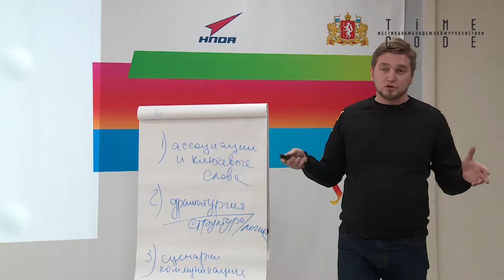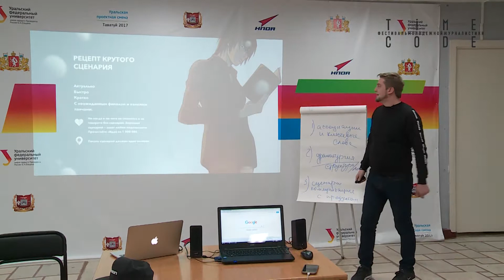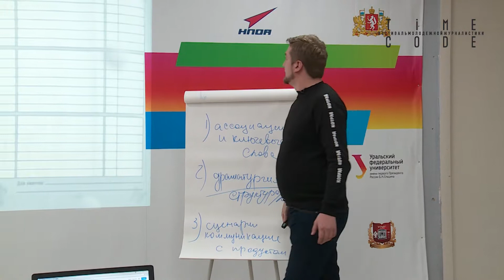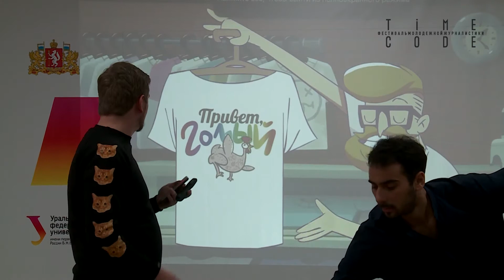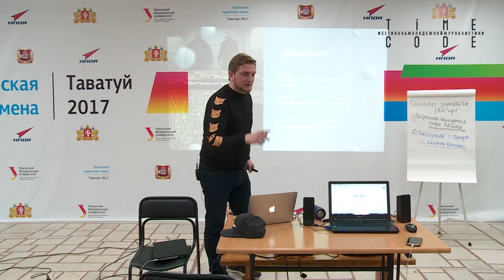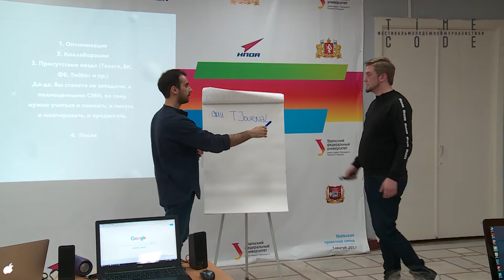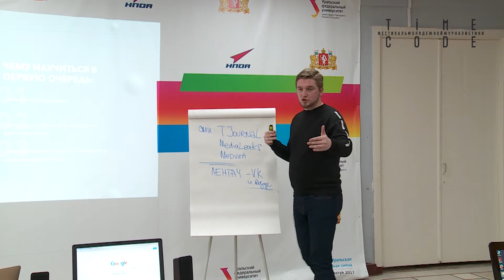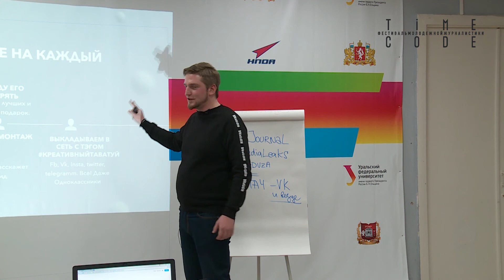«Креативный декабрь» -2017 //Дмитрий Лукашов/ День 1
Дмитрий Лукашов, исполнительный директор и co-founder студии Whitesocks. Ex-маркетолог в Рокетбанке. Начальник отдела маркетинга в крупнейшем российском проекте в сфере онлайн-образования Skillbox